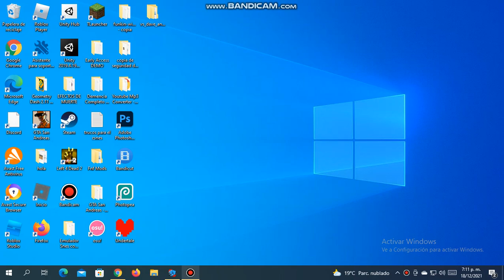Ronald 97 trying to block all haters be like